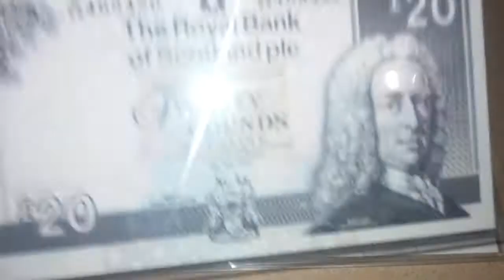The Royal Bank of Scotland bank notes